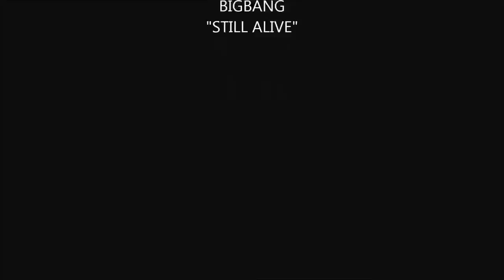ASL Project Cook "N" Show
Washougal High School ASL project. I own no copyrights to the song or the song holder.